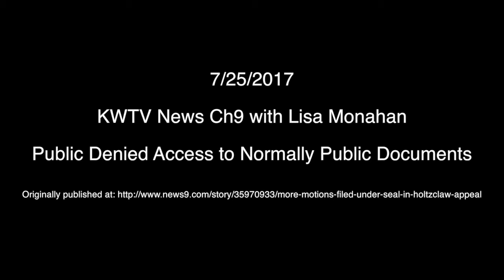2017-07-25 News9 OCCA Seals Normally Public Records in Holtzclaw Case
More information at Holtzclawtrial.com

7/25/2017 KWTV News9 with Lisa Monahan. The Oklahoma Court of Criminal Appeals is now denying access to court documents that are normally considered a matter of public record in the Daniel Holtzclaw case.

The OCCA's own policies clearly state that motions to seal records are to remain public and accessible to the public. However, as the OCCA clerk states, the judge decided to change the rules in this case and even go against the OCCA policies.

What are the courts hiding?